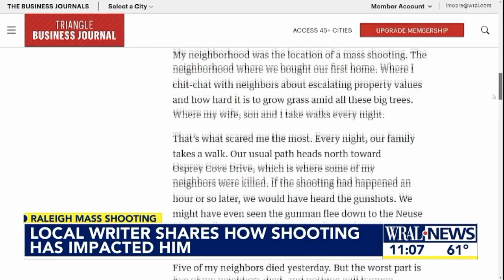WRAL News At 11- A Block (10/15/2022)